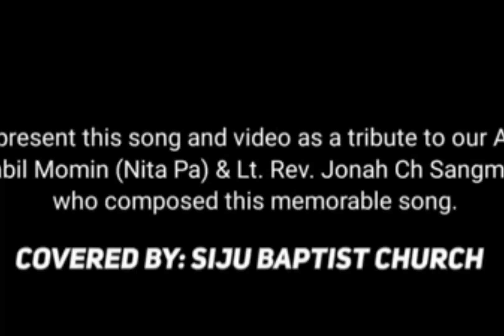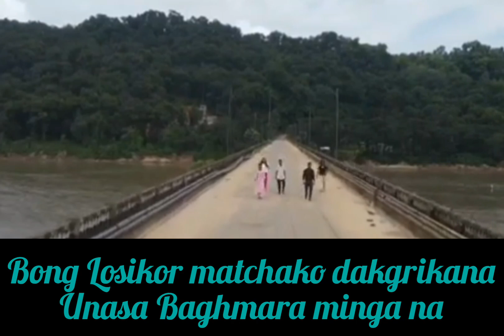Baghmara ni Itihash song//Siju Baptist Church krima no, 3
Na,simang full video ko ninaode,@Siju Baptist Church o mangen,